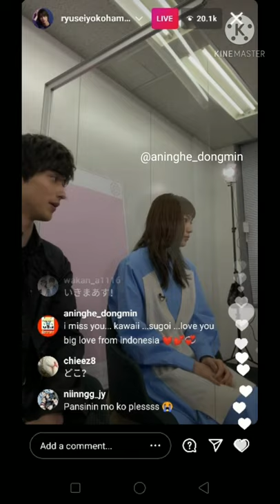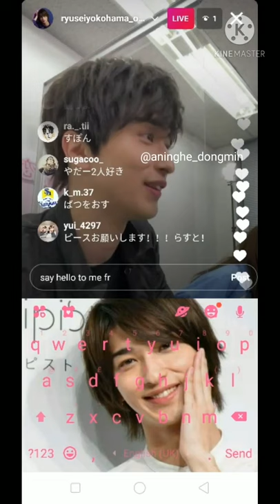横浜流星 Yokohama ryusei live broadcast 28/02/2021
横浜流星
Yokohama ryusei live broadcast 28/02/2021

Thanks for Yokohama Ryusei say something to his fans , that was so interesting and awesome, together with Haruna Kawaguchi ✨✨

Although the live broadcast took for about 30 minutes ...
i felt so lucky... can join live broadcast at that time...
and i've got his smile on  screen while giving the comment ...uWaaa i'm so happy 😍🤩(*^▽^*)ヽ(*⌒∇⌒*)ﾉo((*^▽^*))o

for whomever that captured in this video...
thank you and keep support Yokohama Ryusei san ne !! 💪✨😍✨
Ganbatte kudasai for the  next project, and can't wait for it.

ps : i did such a typo at that time big love become biug love ...LoL 😅😅😂🤣
i'm in hurry at that time.

i'm happy while waiting , i was enjoying my milk 😆☺😋✨✨

song : torture